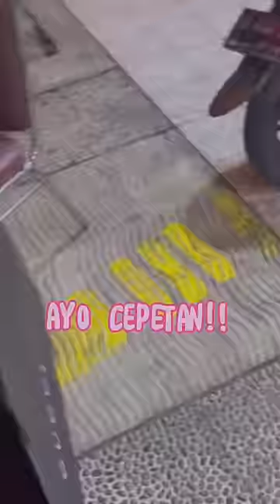ULANG TAHUN MAMA TERCINTA!!